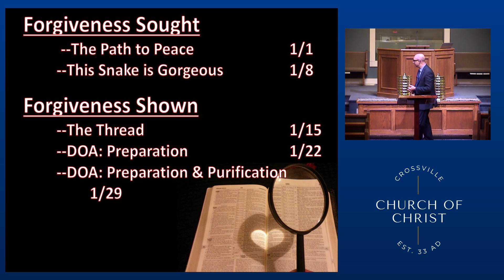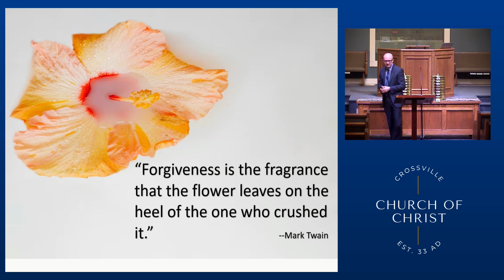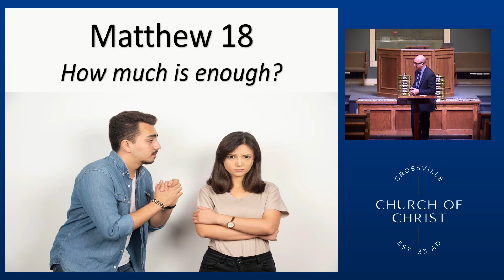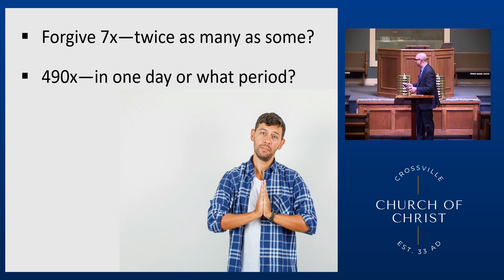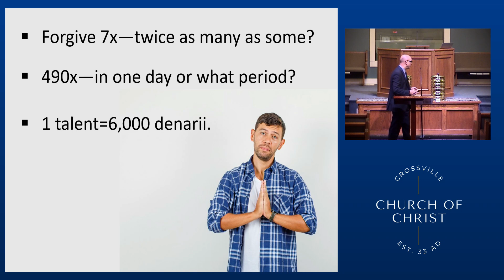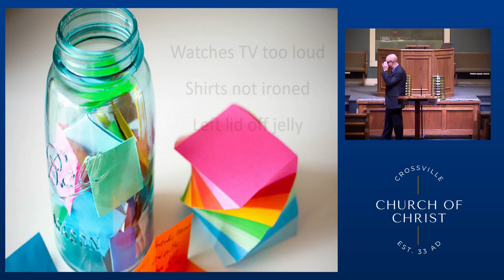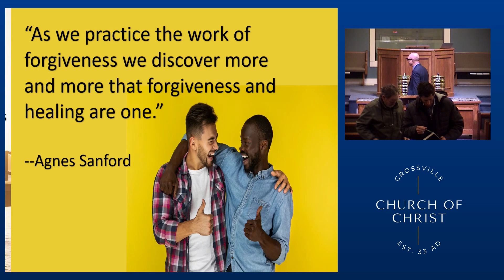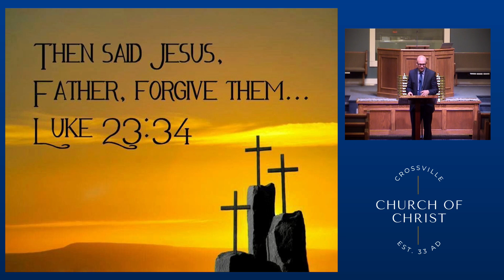Focusing on God's Heart | Lesson 10